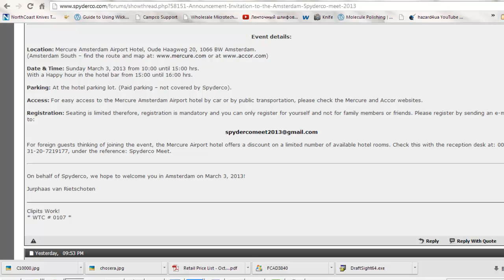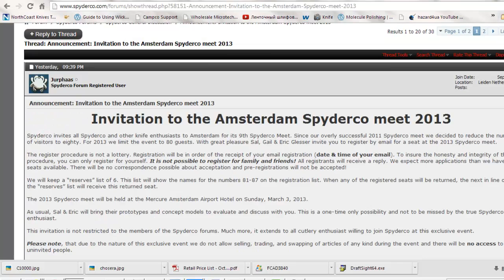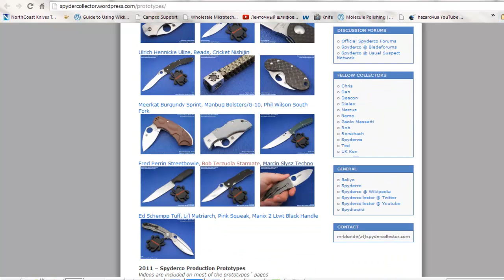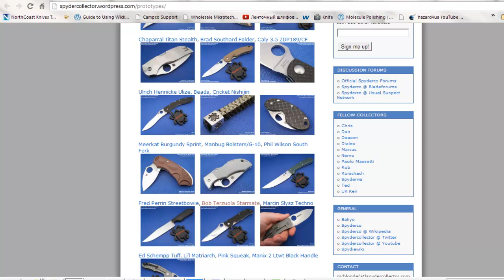amsterdam spyderco meet 2013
Тема на форуме spyderco, в теме адрес электронки куда отправлять запрос на приглашения